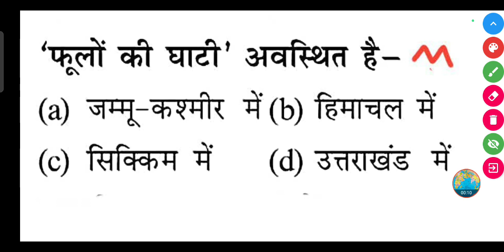'फूलों की घाटी' कहां अवस्थित है ?